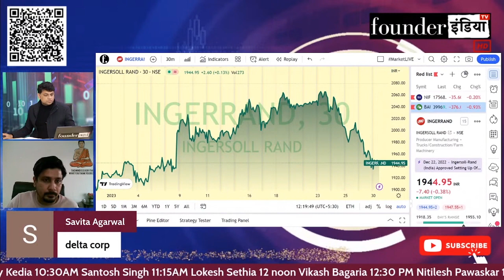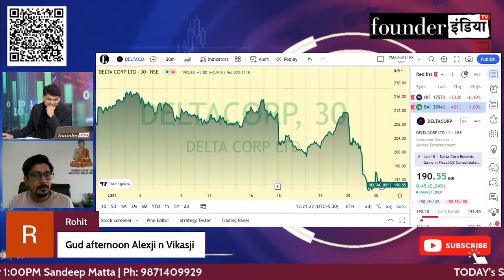Delta Corp के शेयर में क्या करें? Expert Opinion by Vikash Bagaria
जानिए Stock Market Expert Vikash Bagaria की राय |

Analysis of: Delta Corp